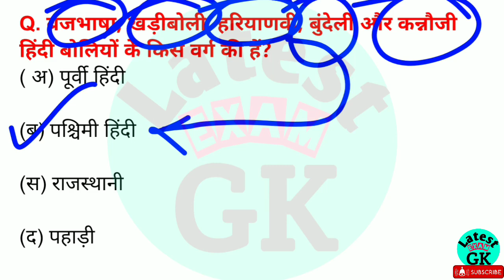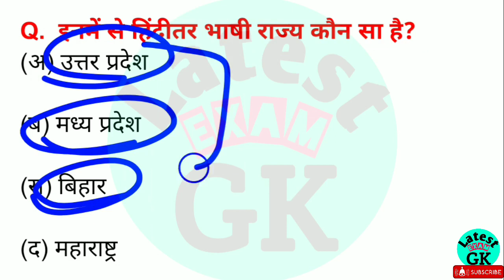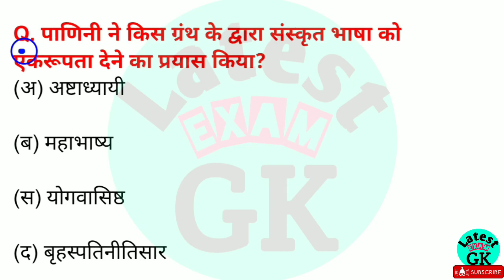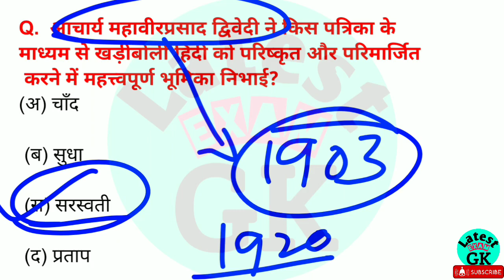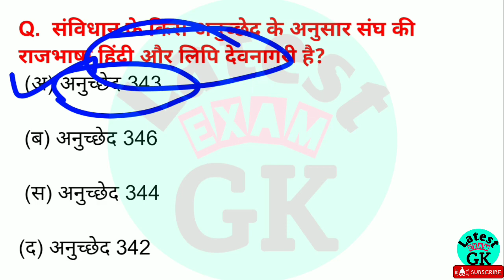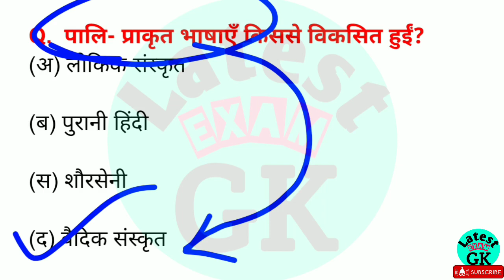भाषा विज्ञान ।। हिंदी भाषा और लिपि के महत्वपूर्ण प्रश्न ।। hindi bhasha ke important question.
दोस्तो आज की वीडियो में हम पंजाब मास्टर कैडर "हिंदी" के टॉपिक "हिंदी भाषा, लिपि और बोलियों" के महत्वपूर्ण Mcq करेंगे। और Latest exam gk पर मास्टर कैडर हिंदी के सभी टॉपिक ( हिंदी साहित्य का इतिहास और व्याकरण ) के MCQs Detail में करेंगे और सारा सिलेबस पूरा करेंगे।
उम्मीद है आपको ये वीडियो INFORMATIVE लगेगा और आपके हिंदी एग्जाम के लिए काफी HELPFULL भी होगी।

👉 हिंदी साहित्य का इतिहास ।। मास्टर कैडर हिंदी ।। hindi sahitya mcq

👉भक्तिकाल ।। हिंदी साहित्य का इतिहास ।।bhaktikal ke mahtvpurn prashn ।।

,👇हिंदी व्याकरण

हिंदी भाषा और बोलियाँ
hindi bhasha or boliya
हिंदी की उपभाषाएँ
हिंदी साहित्य
हिंदी साहित्य का इतिहास
हिंदी साहित्य
काल विभाजन
मास्टर कैडर हिंदी
हिंदी साहित्य का काल विभाजन
hindi master cadre class
hindi sahitya mcq
hindi sahitya ka kaal vibhajan mcq
master cader hindi
hindi sahitya ka itihas
master cadre hindi preparation
master cadre hindi online classes
master cader hindi  latest exam gk